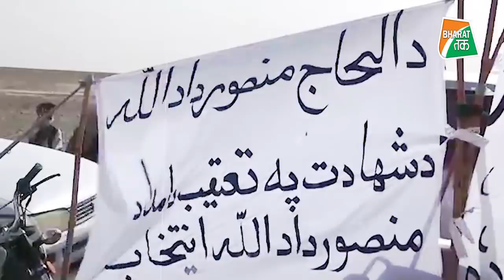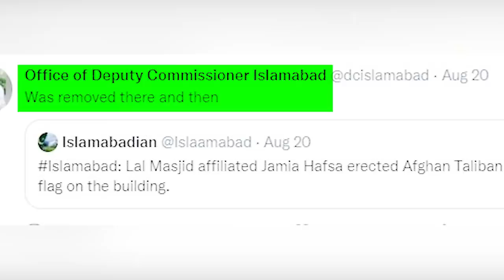Pakistan में लहराया Taliban का झंडा, मच गया हड़कंप